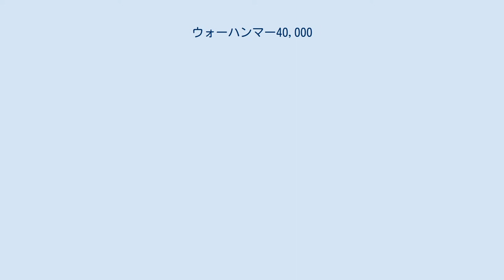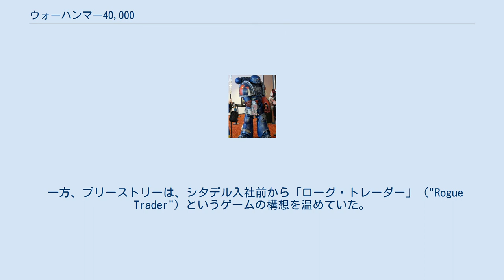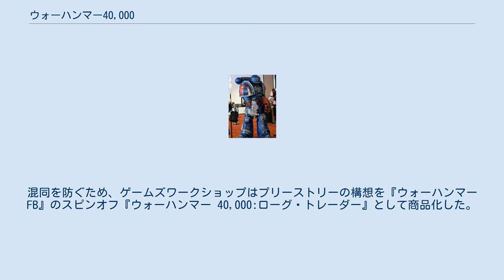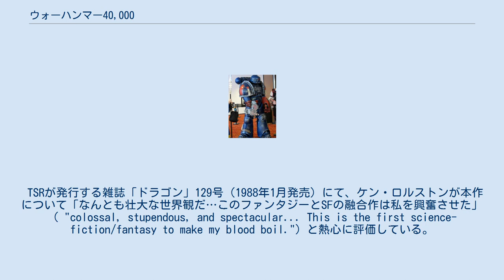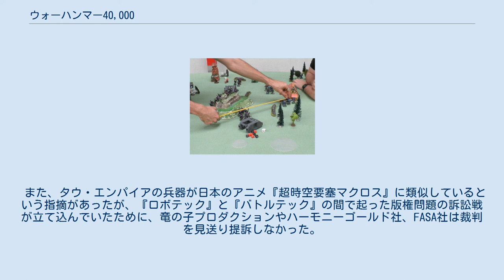ウォーハンマー40,000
パワードスーツ・プロテクターを題材とした作品
『ウォーハンマー40,000』の試合風景 メジャーで判定する様子 ウォーハンマー40,000（WarHammer40,000、略称：40k）はゲームズワークショップから発売されたミニチュアゲームであり、第6版までが発売されている。
 ウォーハンマーシリーズの一つである本作は、41千年紀という遠未来における銀河系のさまざまな惑星上で行われる局地戦を題材としている。
 本作にミニチュアとして登場する勢力は、人類およびその反逆者、エイリアン、モンスター、混沌（ケイオス）の僕である悪魔（ディーモン）などと大まかに分けられる。
このうち、人類側の勢力は、スペースマリーンと呼ばれる分厚い装甲服に身を固めたエリート海兵隊員や、現代の地球人と変わらない生身の兵士、異端審問にいそしむ狂信者など、多岐にわたる。
また、混沌の勢力には悪魔だけでなく、ケイオスマリーンと呼ばれる混沌に魅入られたスペースマリーン達も含まれる。
 登場する武器はミニチュアたちはそれぞれに設定された機関銃や戦車砲といった現代でも使用される火器から、剣や斧などの白兵戦闘用武器、レーザーガン、プラズマ・ウエポン、タイタンと呼ばれる超巨大ロボットなどの仮想未来兵器、身体そのものが武器となる生体兵器、魔法のような超能力など、多種多様な武器・能力を駆使して戦う。
 プレイヤーは通常2名で、「アーミー」と呼ばれるミニチュアの軍隊を双方が同じポイント内に収まるように、ゲーム開始に編成する。
ポイントはキャラクターと呼ばれる強力な単体ミニチュアや、兵士複数名で構成される部隊、戦闘車両のミニチュアごとに個別に設定されている。
たとえば一般的な人間の兵士は平均すると5ポイント程度、エリートのマリーン（海兵隊）は17〜18ポイント程度とされている。
より強力な兵士や、モンスター、ディーモン、戦闘車両は100ポイント、200ポイント、場合によっては500ポイントを超える場合もある。
これを双方が合意したポイント、2,000ポイントなら2,000ポイント内でミニチュアをそろえて自らの指揮する「アーミー」を編成する。
 ルールによっては、複数対複数プレイヤーによるゲームも可能である。
勝利条件は通常、ゲーム開始時にランダムに決定され、敵対する戦力を殲滅することや、盤上の支配地域をより多く有すること、目標となるポイントを制圧していることなどが条件となる。
 また、本作独自の追加ルールとして以下の3つがある。
 本作は、聖地とされる地球（テラ）を中心とした一大星間国家・帝国（インペリウム）と、それに敵対するさまざまな勢力との戦いを焦点としている。
繁栄から一転して、異存在との戦いで存亡の危機に直面した星間国家の、救いのない狂気や悲壮さが意図的に強調して描写されている。
 帝国の凋落は、皇帝が生み出した20人のプライマーク（総主長）の一部が一万年前に引き起こした「ホルスの大逆」によって皇帝が重体となった事が原因であると設定されている。
 皇帝に対する狂信的、異常な信仰は特に顕著に説明されており、テクノロジーが現代の地球よりも遥かに進歩しているにも関わらず、異端審問による異端狩りが横行していたり、皇帝に対する生贄が常態化するなどの暗く退廃的な文明描写が際立つ。
 また、同作における超能力（サイキック）は、混沌（ケイオス）の僕であるディーモンの領域とされる「歪み」から得ていることから危険なものとして認識されており、帝国でも一部の人間しか行使が許可されていない 以前の世界設定ではファンタジーバトルと共通していたこともあり、オールドワールド世界の四万年後の未来を扱っている、という設定だった。
しかし現在では両者の繋がりは曖昧にされ、プレイヤーが推測する程度に収まっている。
異種族（ゼノ）や混沌勢力などもオールドワールドと共通しているものが散見される。
 スペースマリーン スペースマリーンのコスプレ スペースマリーンは、帝国の諸惑星から、体力的にも精神的にも選び抜かれたエリートに対し遺伝子改造を施した超人たちである。
パワーアーマーと呼ばれる機動装甲服に身を固め、帝国の敵を滅ぼすために戦い続けている。
帝国の組織だが独立した命令系統を有する。
「ホルスの大逆」を教訓に一集団に強大な戦力が集中することを恐れた帝国は、レギオンを解体してチャプター(戦団)という一千人単...